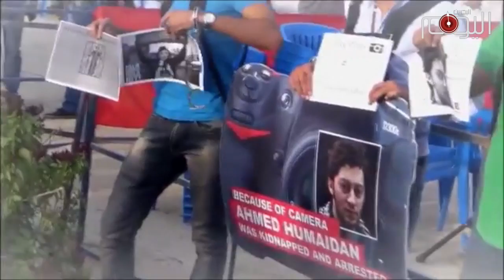تقرير متلفز: في اليوم العالمي لحرية الصحافة .. صحفيوا البحرين خلف القضبان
احتفل العالم باليوم العالمي لحرية الصحافة في وقت تتزايد فيه عمليات قمع الصحافيين في أنحاء مختلفة من العالم. وتأتي في مقدمة البلدان التي يضطهد فيها الصحفيون البحرين التي استعادت مكانتها في القائمة السوداء لأسوأ الدول إنتهاكا لحرية الصحافة في العالم بعد ان احتلت المرتبة  164.

ووفقا للتقرير السنوي للجنة حماية الصحفيين فإن البحرين واحدة من أكثر الدول اعتقالا للصحفيين نسبة الى عدد السكان, حتى أنها تفوقت على تركيا  التي تصدرت القائمة بستة أضعاف النسبة.

ويقبع في معتقلات آل خليفة عدد من  الصحفيين البحرانيين وأبرزهم المدون والأكاديمي عبدالجليل السنكيس, الذي حكمت عليه محكمة خليفية بالسجن مدى الحياة في العام 2011 والمصور احمد حميدان المحكوم بالسجن لمدة عشر سنوات, والمصور حسين حبيل الذي وثّق أحداث الثورة ,وصدر عليه حكم بالسجن لمدة خمس سنوات, وكان نصيب المصور المشهور عالميا, سيد احمد الموسوي حكم بالسجن لمدة عشر سنوات مع سحب جنسيته. صحفيون آخرةن جرى اعتقالهم ومنهم الصحفي العامل في صحيفة الوسط, محمود الجزيري والصحفي  علي المعراج والصحفي فيصل هيات .

الحقوقي البحراني ن المعتقل نبيل رجب يواجه اتهامات على خلفية نشره لمقالة في صحيفة نيويورك تايمز الأمريكية, فيما يواجه صحفيون آخرون مضايقات أمثال نزيهه سعيد واحمد رضي. في هذا اليوم تبدو الحرية الصحفية غائبة في البحرين كباقي الحريات التي يسعى الشعب البحراني لإستعادتها معتمدا على قواه الذاتية وعلى نهج المقاومة الذي لا بديل عنه إستعاد الحقوق وإسقاط نظام حكم عائلة آل خليفة.